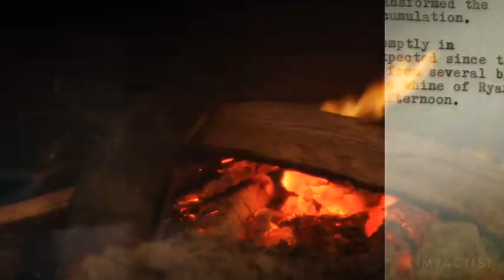TodoPersonal Hoguera del Poder, Caso Mireya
En nuestro ADN está la verdad compartida, la que se construye en conjunto, la que es de todos. Somos